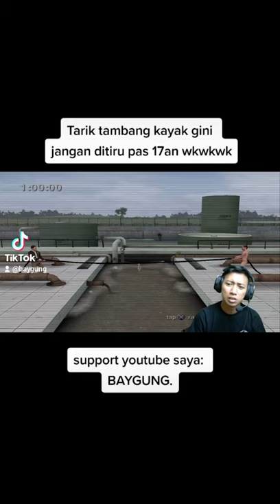Tarik tambang di Jackass PS 2 jangan ditiru pas 17an wkwk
Jackass the game PS 2 adalah salah satu game yang unik karena setiap minigamenya menarik. Apalagi kalo kalian menonton Jackass the movie pasti bakal mikir "kok ada sekumpulan orang ngelakuin hal ini" wkwkwk.